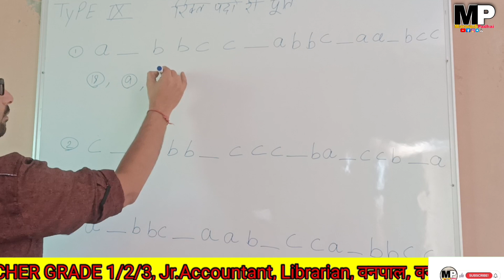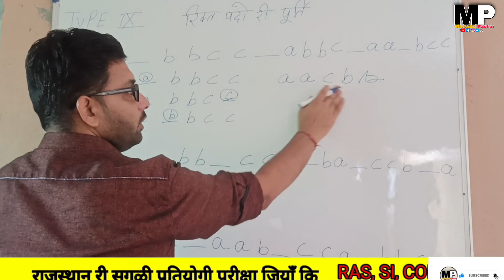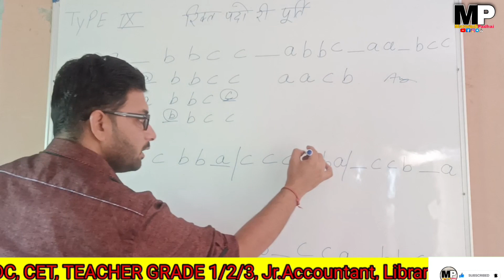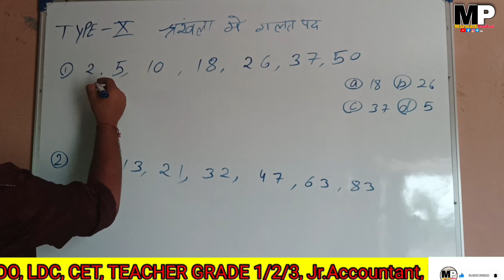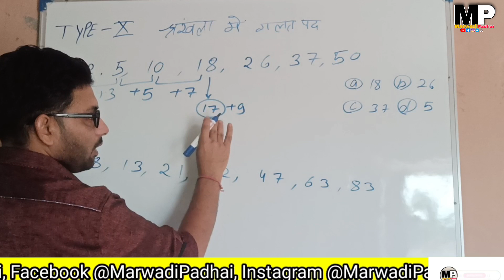राजस्थानी में Reasioning । For all exam। श्रृंखला परीक्षण ।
नमस्कार आप सब ने 🙏

आप सगळा रो स्वागत है यूट्यूब चैनल @Marwadi Padhai   पर ।

आपरे Like सूं म्हाने Motivation,
Comment सूं Self Improvement
और Share सूं आपरो Support मिले ।

उम्मीद है म्हणे Other Social Links पर भी आपरो प्यार और Support म्हाने जरूर प्राप्त होई :-